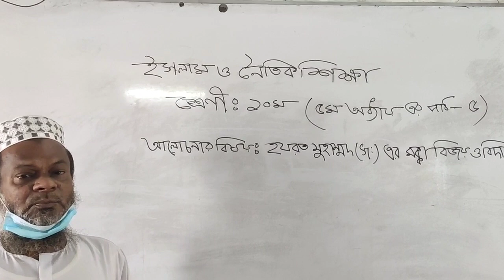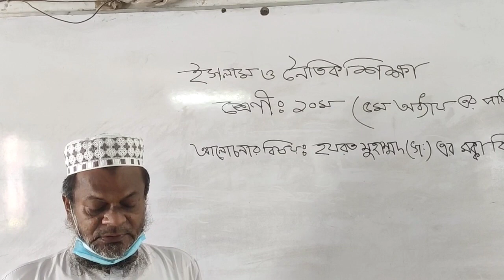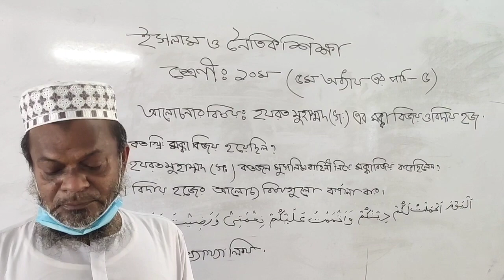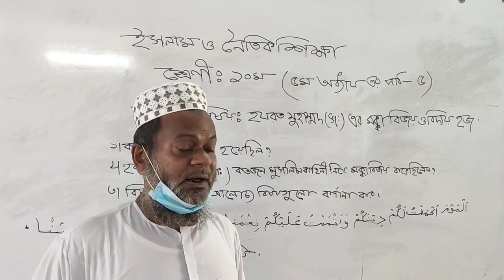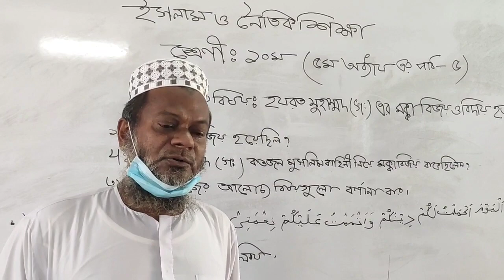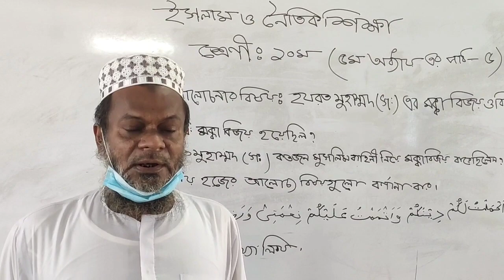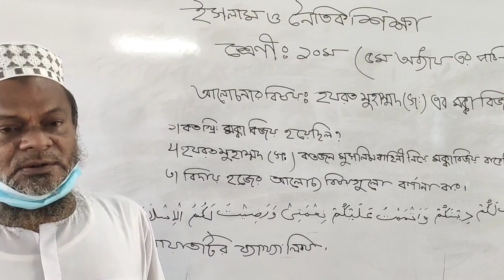ইসলাম ও নৈতিক শিক্ষা, দশম শ্রেণী, ৫ম অধ্যায়ের -৫ম পাঠ।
হযরত মুহাম্মদ সাল্লাল্লাহু আলাইহি ওয়াসাল্লাম এর মক্কা বিজয় ও বিদায় হজ।